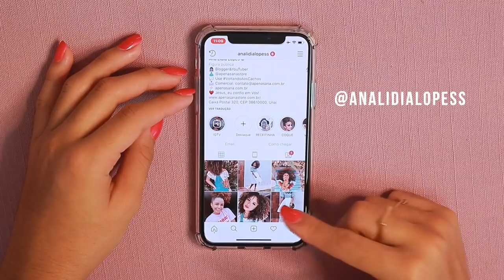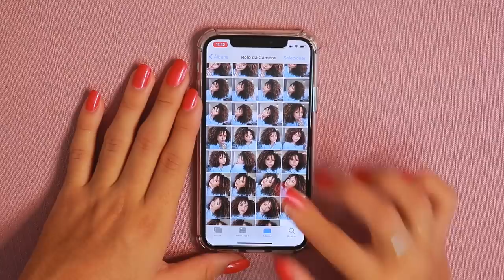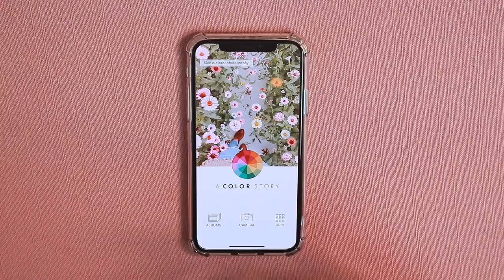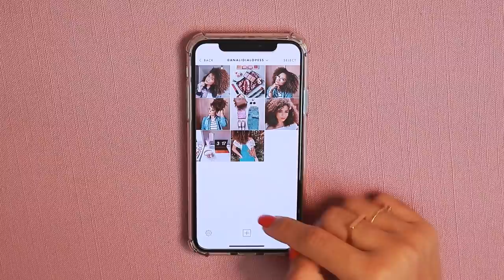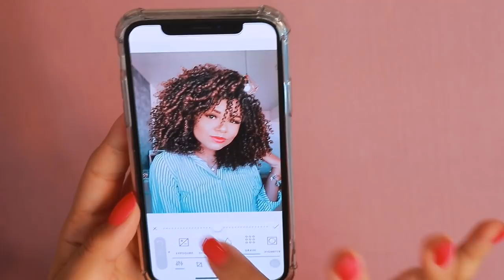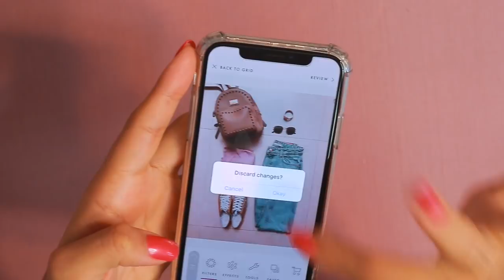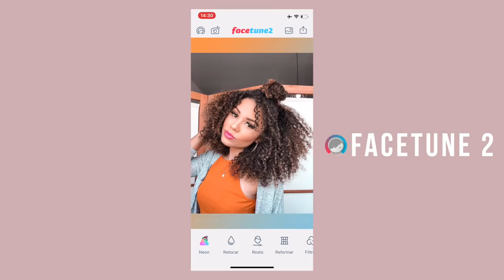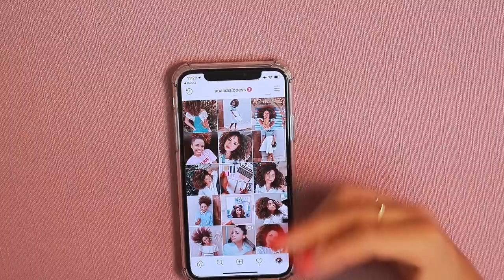COMO EDITO MINHAS FOTOS: APPS, DICAS E TRUQUES! | por Ana Lídia Lopes